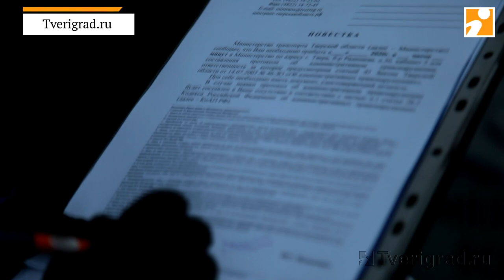Контроль на линии